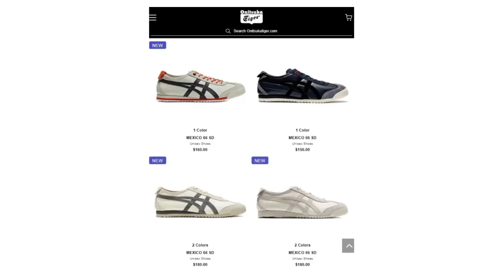트렌디하고 세상 편한 운동화 추천 (요즘 신발 뭐삼? #71) 오니츠카 타이거 멕시코66